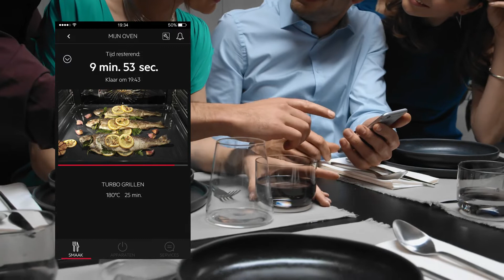AEG Heteluchtovens met stoom | CookView® camera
Als je gasten hebt, wil je niet constant de keuken in om in de oven te kijken of alles wel goed gaat. Dankzij de ingebouwde CookView® camera is dat ook niet nodig. Hiermee kun je namelijk het kookproces live op smartphone of tablet volgen en tijdig ingrijpen als iets niet naar wens gaat. Ook de temperatuur of de baktijd aanpassen gaat eenvoudig op afstand.